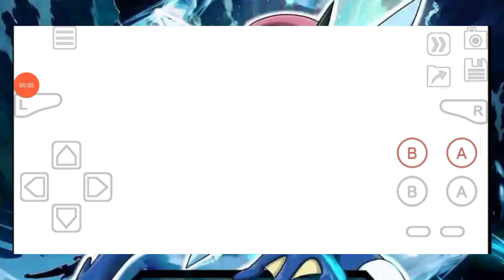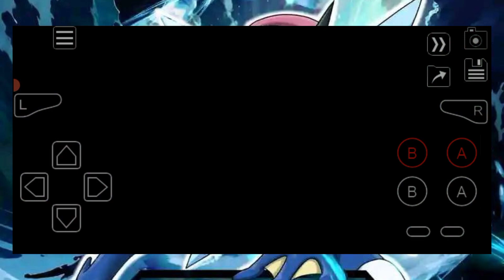New Update Pokemon Saiph 2 Version 1.0 Full English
✅Creator: Vytron
✅Hack: Pokémon FireRed
✅Language: English
✴️Version: 1.0 Full Released
✅Released: September 22, 2023

📬Story:

Welcome to the region of Regris! Old Almia was once a peaceful nation, learning to live together with Pokémon. The almians lived in peace, until one day an ancient beast, Darkrai, appeared and kept the region's population under terror. They were forced to move underground, where Darkrai's powers couldn't reach them.
Mysteriously one day, a knight found a way to put an end to Darkrai's terror, sealing it on a new land he claimed and named New Almia. As a result, Old Almia changed its name to Regris and brought the land a new era... however it also created a new nation it started to rival.

Centuries later, due to unknown reasons the Regris Government layed eyes on Darkrai's ancient powers once again, to keep themselves safe from Almia, or perhaps to break the world order of The United Regions...
It has been 3 years since the events of Pokémon Saiph, and only a couple weeks since the chaos was quelled in Hupest with the help of Micah Kusei.
Micah and Darlo on his way back from a diplomatic event in a faraway region, got into a plane crash, that ended up taking them to Regris, where now they have to
face an organization, called the Regressists, who are trying to reclaim Darkrai's lost powers... Are they doing this for Regris? Or perhaps there is something else going on behind the scenes? Find out in Pokémon Saiph 2!

🔮Features (v1.0)

⭐A new region to explore, Regris! (And an extra surprise about regions in the end)
⭐The Complete Fire Red Upgrade as the game engine... finally! (Items, moves, abilities, Pokémon, pss split etc. Updated to the latest standards)
Proper Battle AI
⭐Multiple modes to play the game in! (Randomizer, Lvl scaling, exp all etc. These modes can be combined as you please!)
⭐For the dedicated players: Hero Mode and Vigilante Mode!
⭐Once again a full PokéDex now including gen 8 too!
⭐DexNav
⭐Side Quests
⭐Soaring & Diving (The classic HMs are present as Field Moves not requiring an HM taught)
⭐Ancient Regression (It works like Mega Evolution)
⭐Day/Night System and possible D&N events (the emulator needs to support RTC)
⭐Battle Frontier

📒Hero Mode is essentially the game's "Hard Mode" with various changes applied to your gameplay!
(It's also randomizeable)
➡️Trainers Scale based on your highest leveled Pokémon
➡️Forced Set Mode
➡️Harder Boss Battles
➡️Saving tied to Pokémon Ranger like save spots (no start menu saving)

You need you Patch